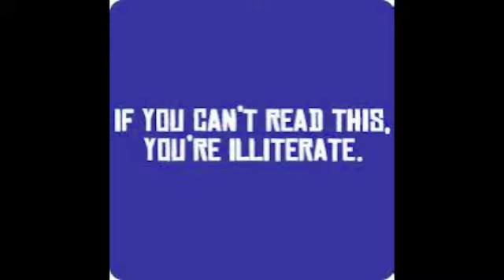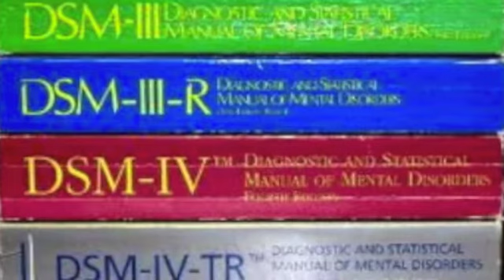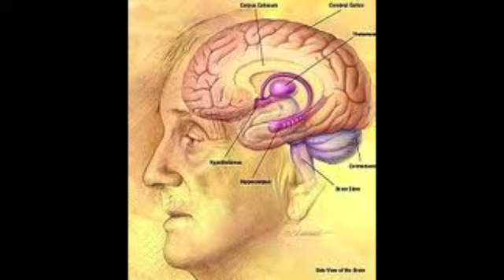"Spoof on Voices" by Jimmy Two Head